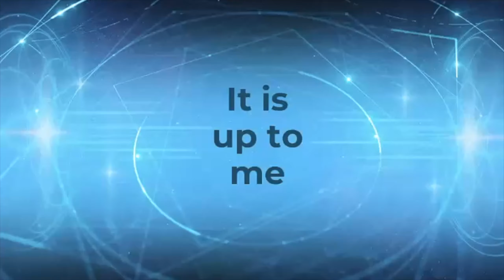Break Free of Stress to Recover Your Health | Happified episode 120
Everyone is impacted by stress in their lives, and the patterns we inherit from family or adopt in childhood can shape not only our future success, but happiness and wellbeing. After years of helping himself and many clients break free, Christopher Lee Maher has frank advice on how we can unsubscribe from the acceptable stress “management” methods of our culture and unwind Strauma (the impact of stress over time) so that you can return to balance and thrive.

In this episode we discuss:
Why everyone should wake up feeling like a superhero, and why you probably don’t
How acceptable daily drugs perpetuate the stress cycle
Tension, stress and the distortion that are blocking your internal happiness
The potential in slowing down to speed up
Being present as a state of coherence
Generational patterns of stress inherited from insecurities and fears
Restoring priority to “be”ing in a world that puts priority on what we do
Enlisting the people you love for support when you’re ready for change
Being in the business of maximizing your own potential